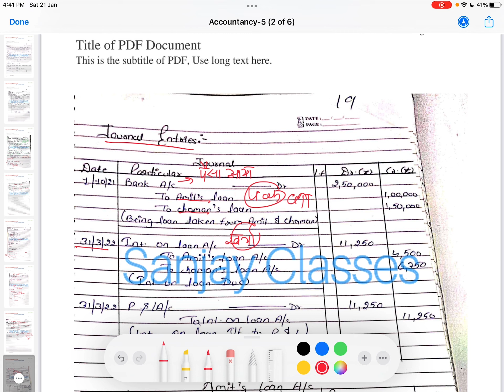L-3 I Partner’s Loan & Interest on Loan by Sanjay Sir I Ch-2 Fundamentals of Partnership I Class 12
Ch-2 Fundamentals of Partnership by Sanjay Sir I Class 12 I CBSE 2023 Accounts Revision I Lecture 1